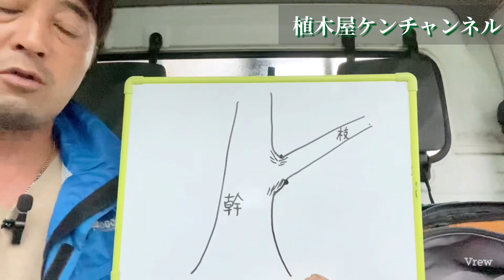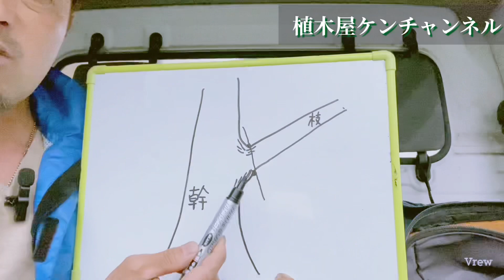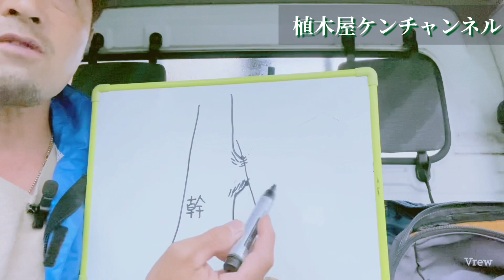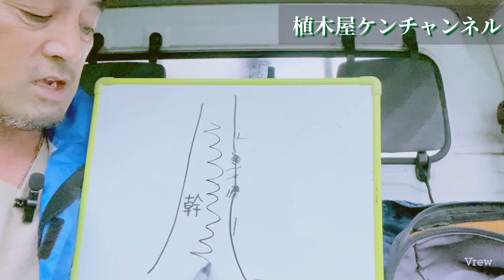枝の切り方【剪定の基本】正しい切り方を単純明快に【太い枝切り方】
剪定の基本、太い枝の切り方解説。

【剪定初歩の初歩】

お仕事、商品レビュー、企業案件等のご依頼
ご相談はメールアドレスまでよろしくお願い